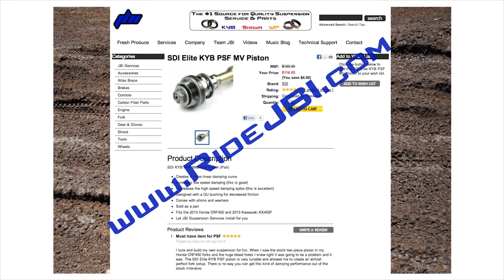Works KYB PSF Piston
SDI Elite KYB PSF Midvalve Piston (Pair)

•Creates a more linear damping curve
•Increases low speed damping (this is good)
•Decreases the high speed damping spike (this is excellent)
•Designed with a DU bushing for decreased friction
•Comes with shims and washers
•Sold as a pair
•Fits the 2013 Honda CRF450 and 2013 Kawasaki KX450F
•Let JBI Suspension Services install for you